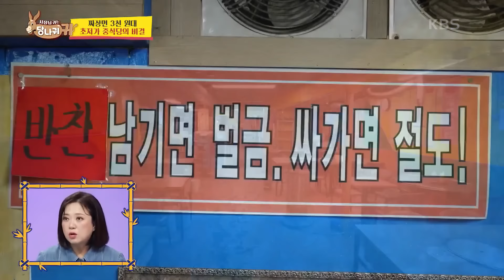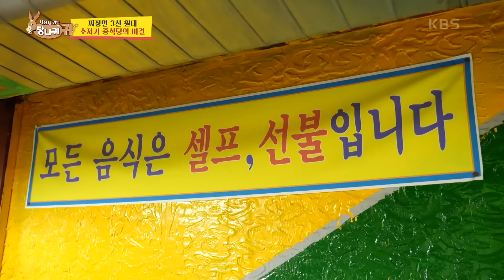[피크타임] 3만 원이면 상다리가 부러지는 초저가 중식집! 남는 게 있을까? | 사장님귀는당나귀귀 | KBS 240421 방송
초저가 중식집에 찾아간 정호영 셰프와 정지선 셰프!
그런데 어딜 봐도 메뉴판에 만 원이 넘어가는 메뉴가 없다?
짜장면 한 그릇이 무려 3천 원! 저렴한데 맛까지 좋은
초저가 중식집의 비결은?

[🐴사장님 귀는 당나귀 귀 👂🏻]